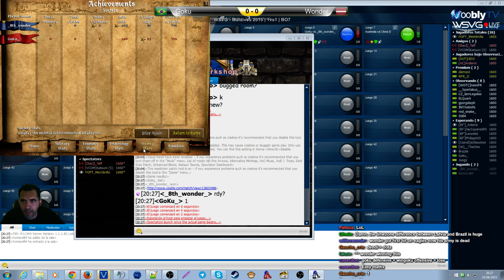WSVG Championship - Playoffs | GoKu vs _8th_Wonder | Game 1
Casted by Katsuni & Memb -- WSVG World Championship Forum

[22:23:26] pumukel: (this damn smiley was autocorrection) -- Watch live at _______________________________________________________